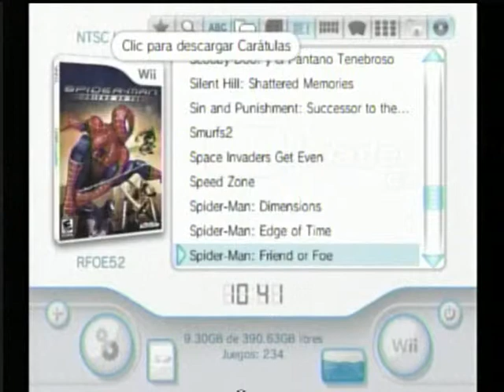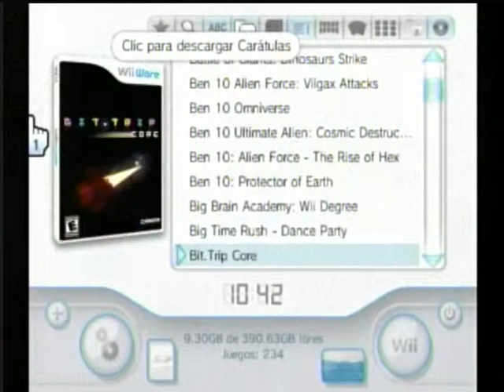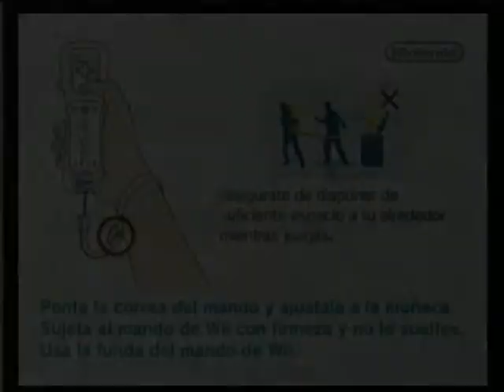Kirby Wii Online Video 7 Gameplay - Wiiu Noticias